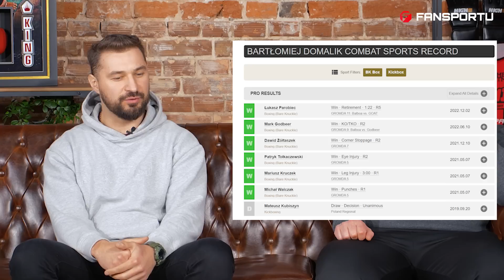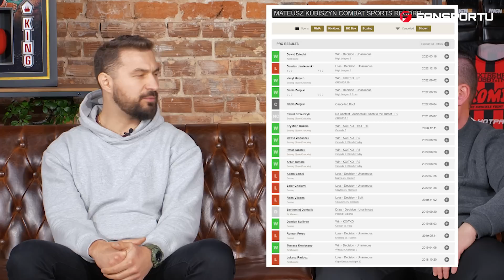GROMDA 13: BALBOA ZNOKAUTUJE KUBISZYNA? "DON DIEGO MA ŻELAZNĄ KONDYCJĘ. BALBOA MUSI RUSZYĆ PIERWSZY"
✅ Kanał o sportach walki, MMA, boks, wywiady, relacje z gal KSW, FAME MMA, ACA, UFC i wiele innych.